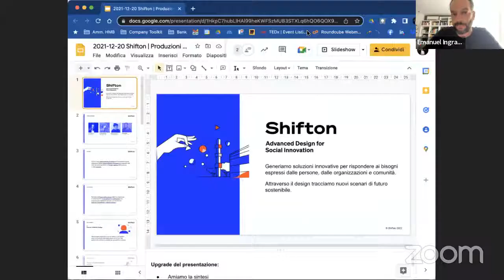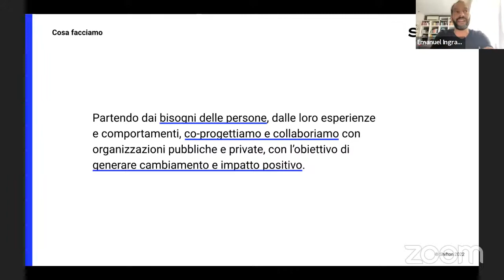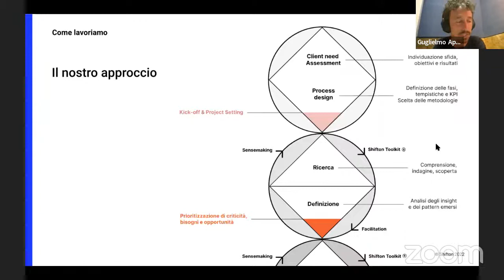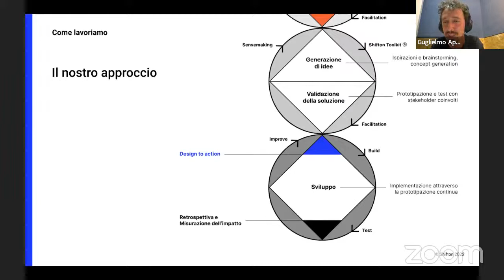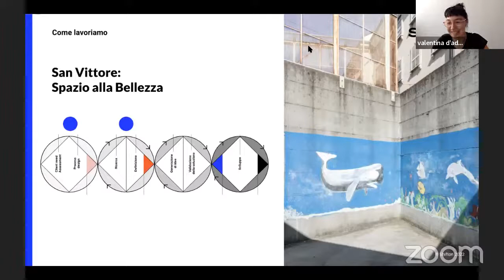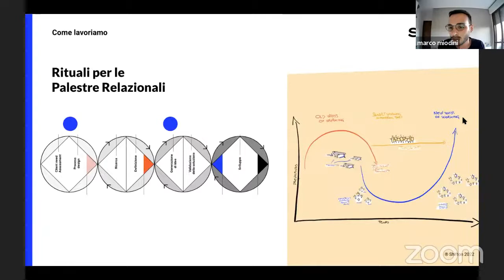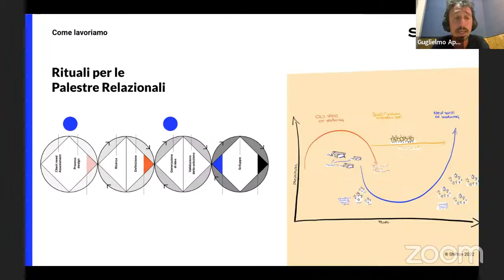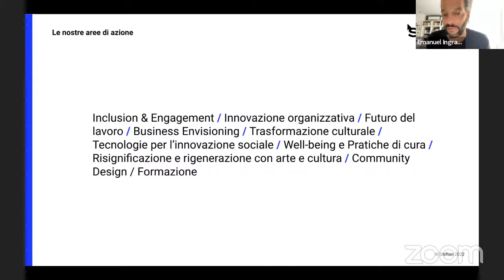Shifton: il design risponde alle sfide dell'innovazione sociale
Come funziona il design per l’innovazione sociale? Scopriamolo con Emanuel Ingrao, Valentina d’Addato, Guglielmo Apolloni e Marco Miodini di Shifton, che ci presenteranno la loro serie minipodcast incentrata sul design, da domani su Attiviamo Energie Positive!